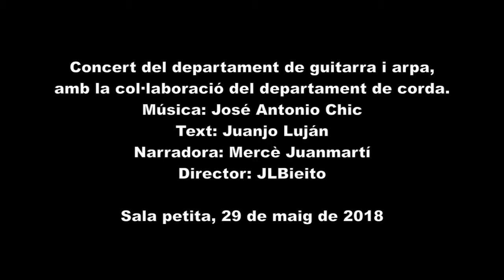Llegenda irlandesa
Concert del departament de guitarra i arpa, amb la col·laboració del departament de corda.
Text: Juanjo Luján
Narradora: Mercè Juanmartí
Director: JLBieito